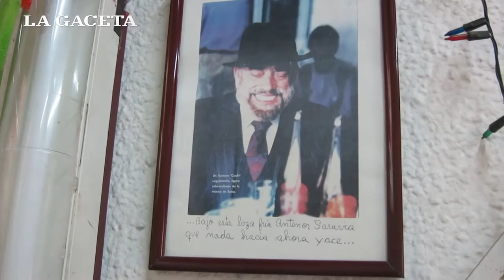El Farito recuerda la poesía y la amistad del Cuchi Leguizamón